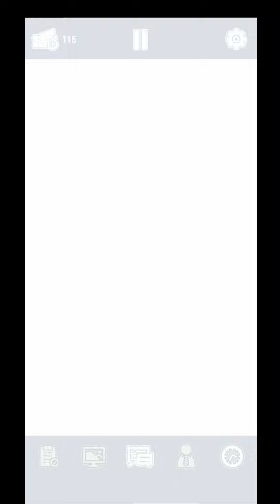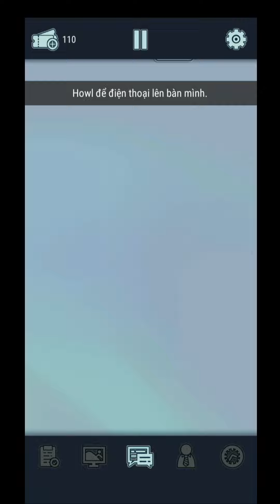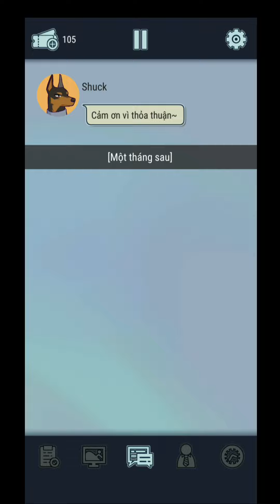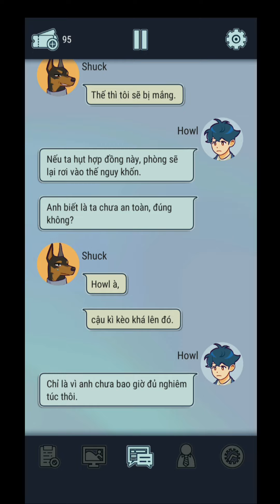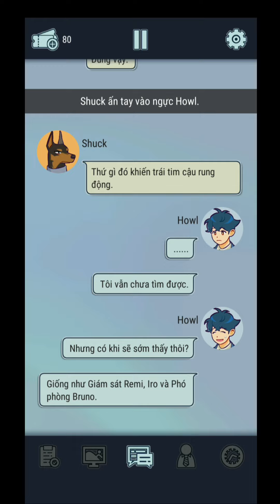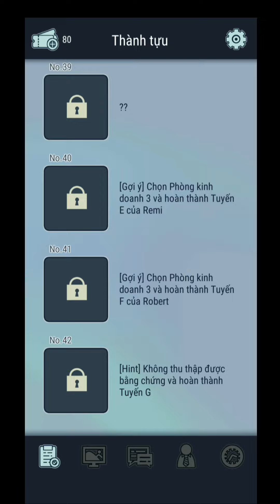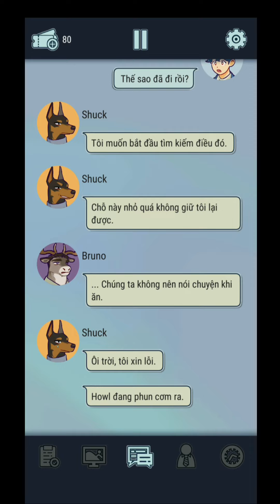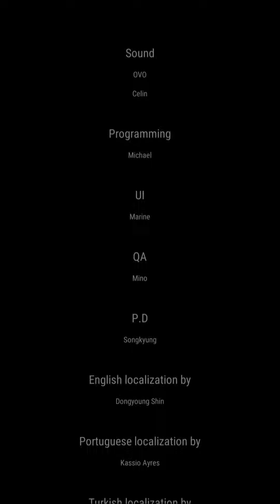Route C of Shuck Ending: A Story of A Company #12 | Shuck sẽ tự đi tìm lối đi riêng của chính mình